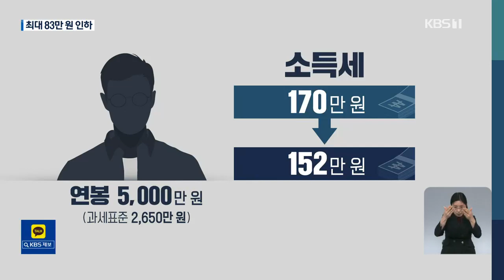‘유리지갑’ 월급생활자 세 부담 감소…최대 83만 원